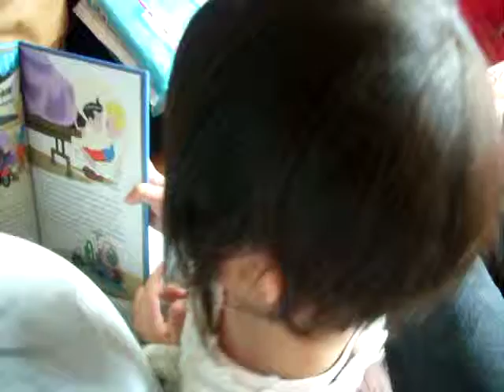to 小米 2